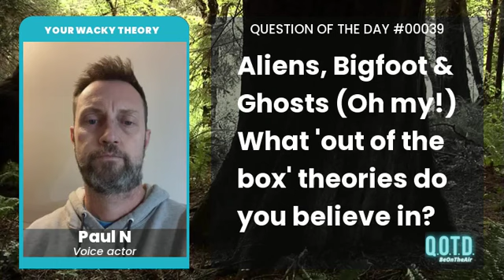Paul knows aliens are living among us. Hey, you never know!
QOTD 00039: What historical or creepy conspiracy theory do you believe?

From Bigfoot and Nessie to assassinations and aliens, conspiracy theories abound! In honor of ComiCon and the magical worlds where anything is possible, we want to know what out-of-the-box theory you believe in!